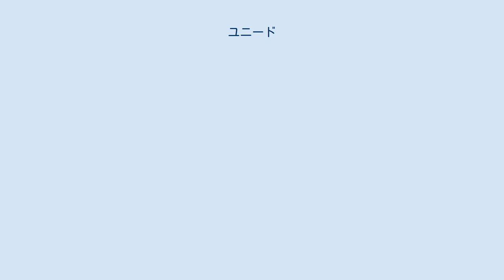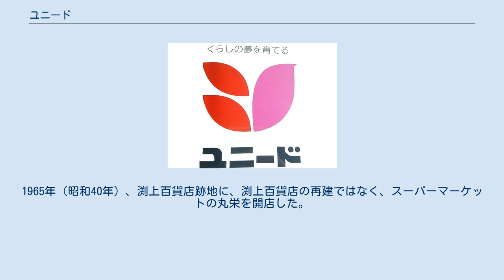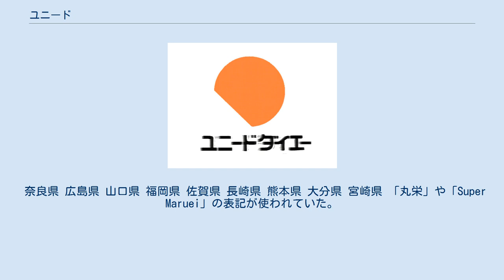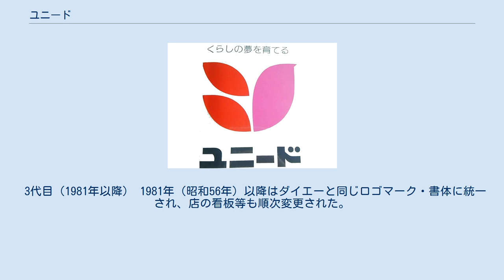ユニード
ダイエー 」 ユニードダイエー 株式会社ユニードダイエー（英: Uneed Daiei Co., Ltd.）は、かつて存在したスーパーマーケット。
 名前の由来は、"You Need"とも言われているが、「Unity」（統一）と「Need」（必要）を合わせたもの。
九州を中心に、西日本各地にチェーン展開していた。
 1981年（昭和56年）にダイエーグループに参入後、株式会社ユニードダイエーに社名変更するも1994年（平成6年）にダイエーに吸収合併され、消滅した。
 ユニード時代の大規模小売店舗表示板 （イオン下大利店にて撮影） 戦後、渕上百貨店から、スーパーマーケット業に転換し始めたのは、労働争議によると言われている。
そごうや三越などと同様に、もともと呉服店や衣料品店だったものを百貨店に転換した渕上であったが、一方で、戦後のこの時期にスーパーマーケット業態が成長し始めており、のちにイオンとなる岡田屋やフタギ洋品店、あるいはイトーヨーカドーが呉服店や衣料品店からスーパーマーケットに転換していくように、渕上は、スーパーマーケット業に参入するようになる。
 1958年（昭和33年）、株式会社丸栄を設立し、福岡市西新町に第1号店となる西新店を開店した（後のダイエー→イオン西新店）。
これを機に、渕上一族は、スーパー丸栄の店舗を少しずつ増やしていった。
この時点では、渕上一族は「渕上・丸栄グループ」、すなわち、百貨店「渕上百貨店」を経営する株式会社渕上と、スーパーマーケットチェーン「丸栄」を経営する株式会社丸栄との2本立てで経営を行っていた。
しかし、1963年（昭和38年）に渕上百貨店が大火災に見舞われ焼失、さらには、1964年（昭和39年）に博多駅ビルに大光百貨店を開店したもののほどなく撤退することになった。
1965年（昭和40年）、渕上百貨店跡地に、渕上百貨店の再建ではなく、スーパーマーケットの丸栄を開店した。
明治に呉服店として創業し百貨店に転換した流れはここで終わり、のちに「ユニード」と改称してナショナルチェーンへと発展していくスーパーマーケット丸栄に一本化される。
 1967年（昭和42年）、丸栄は、広島市中区紙屋町2丁目に広島店（のちのユニード広島店）を開店。
さらに1970年（昭和45年）には商号を「株式会社ユニード」に変更し、大阪府堺市に堺東店を開店した。
九州各地に加え、中国・近畿にも進出し、当時としては屈指のナショナルスーパーマーケットチェーンに発展、「九州の雄」とまで言われるようになったが、結果的にはこの非効率な出店戦略が後に仇となる。
 1973年（昭和48年）には、ショッピングセンター「アピロス」を開発。
1978年（昭和53年）には福岡証券取引所に、翌1979年（昭和54年）には大証二部にも上場したが、株価は低迷。
この頃には、お膝元である九州では壽屋の後塵を拝する状態となっていた。
経営状態も悪化していたものの、毎年2月末の決算で黒字となるように、取引先への過剰な値引き交渉に加え、対価支払を次の決算期に先送りするなどして表面化するのを回避している状態であった。
百貨店からナショナルスーパーマーケットへと家業を一代で発展させた渕上栄一であったが、金融機関の後押しもあり、ついに1980年（昭和55年）の暮れ、同業ライバル関係にあったダイエーの中内㓛と密会し、提携に向けた交渉を始める。
 ダイエーは、ユニードとの統合以前に、1963年（昭和38年）、株式会社フクオカダイエーを設立して、福岡市天神を皮切りに九州に進出した。
1969年（昭和44年）にフクオカダイエーをダイエーに吸収合併して以後は、九州地区のダイエーも株式会社ダイエーが直轄営業していたが、1980年（昭和55年）11月に株式会社九州ダイエーを設立。
これは、九州地区のダイエーを、「（ダイエーグループの）株式会社ユニード」のもとで営業させるための準備であったとされる。
1981年（昭和56年）5月に九州地区のダイエーは九州ダイエーに譲渡された。
なお、この九州ダイエーは、九州スーパーマーケットダイエー（後のグルメシティ九州。現在はダイエー本体に吸収合併され消滅）とは関係ない。
 一方のユニードは、ダイエーグループ入りのきっかけとなった経営不振を試算した結果、1981年（昭和56年）2月末時点で10...